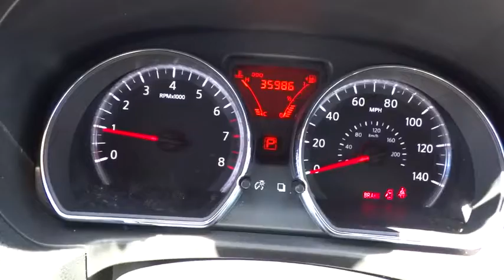2013 NISSAN VERSA CVT 1.6 SV Redding, Eureka, Red Bluff, Northern California, Sacramento,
2013 NISSAN VERSA CVT 1.6 SV 1.6 SV - Stock#: 125152 - VIN#: 3N1CN7AP3DL827991